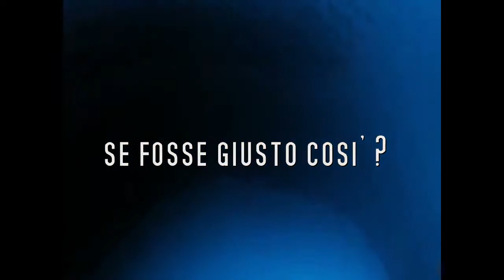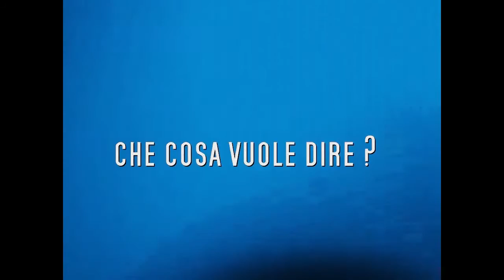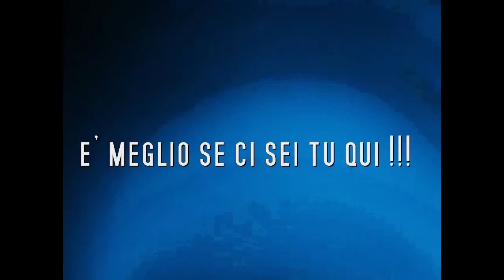"Senza Di Te" (Lyric Video - HQ) - Testo & Musica: Paolo Cercato | Musica italiana 2015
Paolo Cercato: Voce, Kurzweil Digital Piano, Hammond Organ & Synth Orchestra. Recorded c/o Cercato MultiMedia Turin/Italy (Feb./March 2015).

"This song in dedicated to the real big love just in that moment, before it turns in any kind of relation.."

Un nuovo modo di fare Musica e di ascoltare nuove canzoni sul web. Paolo Cercato propone musica e brani propri, compone e registra da solo le canzoni suonando tutti gli strumenti musicali e l'anno 2013 segna la ricorrenza dei suoi dieci anni di attività in rete (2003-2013).

Paolo Cercato, pianista, cantautore ed autore:
--- Primo premio per il miglior testo al "Canzoni a Colori 2008" per il nuovo lavoro: "ODIO L'ARROGANZA" presentato in anteprima alla Fiera Expo 2008 di Lugano in Svizzera.
--- Primo premio per il miglior remix di "Salirò" (D.Silvestri) al concorso nazionale Caltanet.it brano pubblicato in allegato al libro di Daniele Silvestri "L'Autostrada" (Ed. Pendagron Collana Naviganti).

Youtube.it/paolocercato | Twitter: @paolocercato

( toto xiv giovanniallevi allevi love yuzen loving you amor sacro asteroid III5bl the other side of me la stanza dei giochi it doesn't work lovers my family vevo asian eyes compilation come with me sweetie pie l'albatros allevilove festival di sanremo 2015 full album official video feltrinelli roma napoli torino bari bologna playlist Rocio Munoz Morales emma arisa carlo conti annalisa una finestra tra le stelle bianca atzei il solo al mondo malika ayane adesso e qui nostalgico presente biggio e mandelli vita d' inferno cochi e renato alex britti un attimo importante chiara galiazzo straordinario dear jack il mondo esplode tranne noi grazia di michele mauro coruzzi io sono una finestra lara fabian voce lorenzo fragola siamo uguali irene grandi un vento senza nome gianluca grignani sogni infranti il volo grande amore marco masini che giorno è moreno donadoni oggi ti parlo così nek fatti avanti amore nesli buona fortuna amore raf come una favola anna tatangelo libera nina zilli sola amara credo serena brancale galleggiare giovanni caccamo ritornerò da te chanty ritornerai kaligola oltre il giardino kutso elisa gianna nannini immensità enrico nigiotti qualcosa da decidere rakele io non so cos'è l'amore carmen consoli lyric video official video full album dopofestival musica italiana nuove canzoni italiane belle canzoni nuovi cantanti italiani canzoni nuove 2015 tormentone le più belle canzoni italiane musica indipendente cantanti nuovi cantautori musica d' autore belle canzoni italiane DOPOFESTIVAL 2.0 DOPO FESTIVAL prefestival pre festival di sanremo 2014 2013 club premio luigi tenco canzoni sanremorai rai ospiti stranieri Gino Paolo sanremo2015 giovani talent nuove proposte promesse teatro ariston presentatori coreografia madonna rai 3 fabio fazio intervista europe king of war whitesnake purple album david coverdale orchestra arisa lentamente il primo che passa controvento perturbazione @perturband l'italia vista dal bar vevo l'unica musica-x musica x torino rivoli cristiano lo mele rossano lo mele alex baracco tommaso cerasuolo elena diana gigi giancursi samantha cristoforetti albano e romina dio come ti amo francesco renga a un isolato da te vivendo adesso ron un abbraccio unico sing in the rain rosalino cellamare una carezza in un pugno musicale palco nesli canzoni d'amore tiziano ferro prima serata 1a serata spandau ballet cover tiziano ferro sera paolo nutini rufus wainwright damien rice yusuf cat stevens stromae claudio baglioni renzo arbore Giorgia Surina Silvio Orlando Piero Maranghi Aldo Nove Lucia Ocone giuria di qualità hotel londra royal